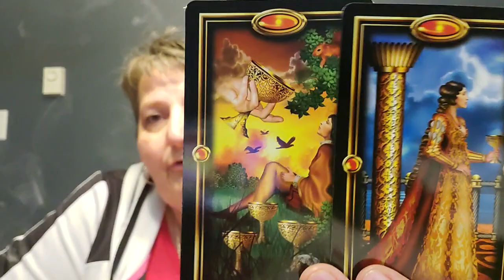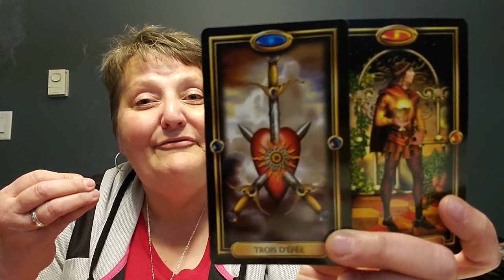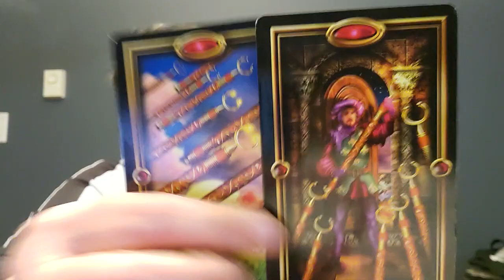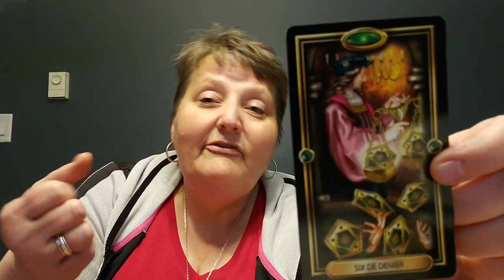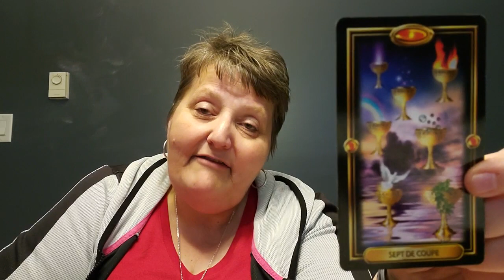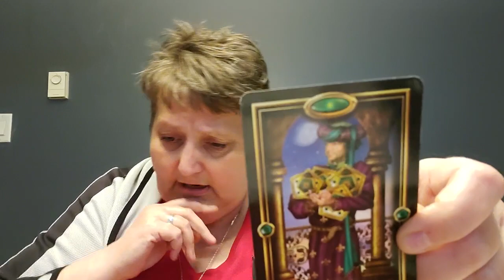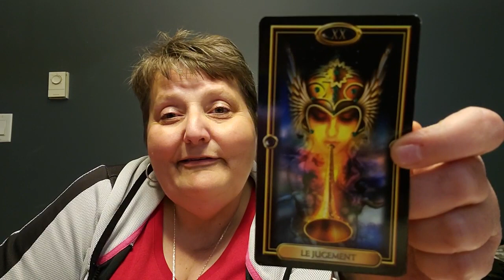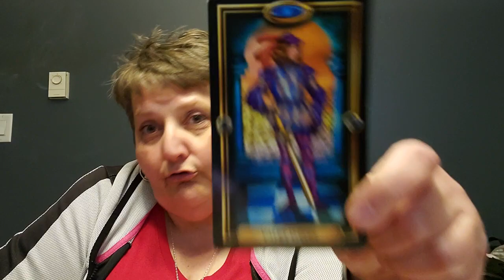Lecture intuitive pour le signe Bélier - Juin 2020